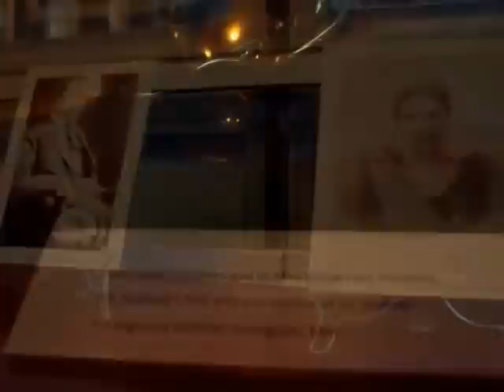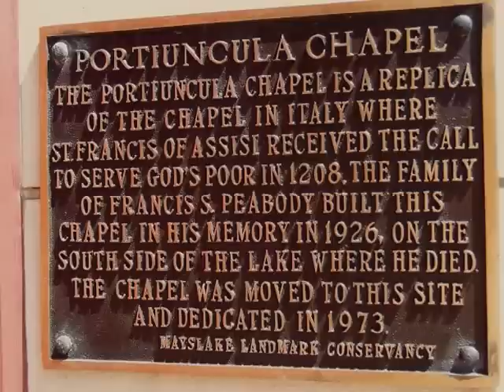Haunted Peabody Estate Part One-Mayslake Manor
Still photos and motion video from over 4 years of my site coverage of yet another famous Chicagoland haunted site located on what was a Native American village up-until the mid 1800's and became the property of a wealthy Illinois coal mogul:Francis Stuyvesant Peabody. ...The Mayslake manor mansion still stands as well as the abandoned and dilapidated St Paschal's Friary on the south side of the property... Mr Peabody died of a heart attack in the late 1920s while participating in a fox hunt along the lake and was said to be found lying next to his favorite steed that stood faithfully by the side of his fallen master...several of his thoroughbred horses horses are buried on the property on the east side of the mansion and marked with large crude crosses ...this is also the site of numerous reports of paranormal activity. b